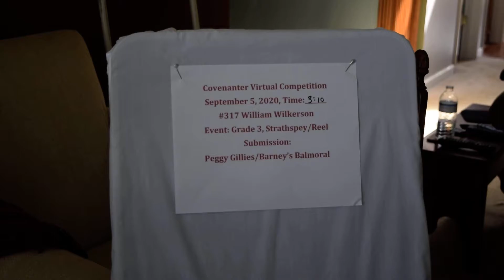William Wilkerson #317 Grade 3 Strathspey/Reel Covenanter Virtual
Peggy Gillies/Barney's Balmoral